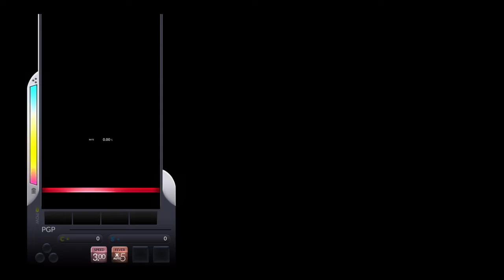[DJMAX Respect] 4K Dual Strikers HD